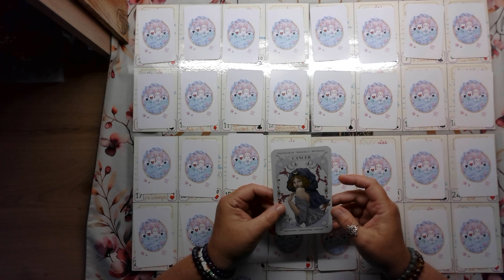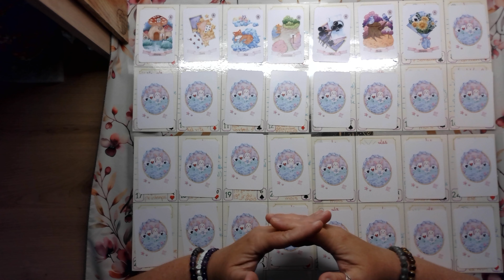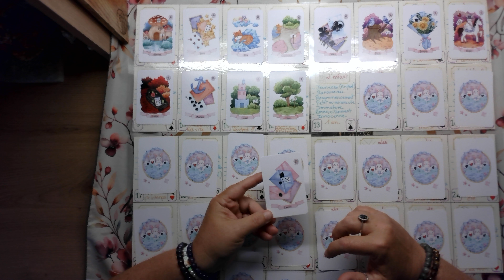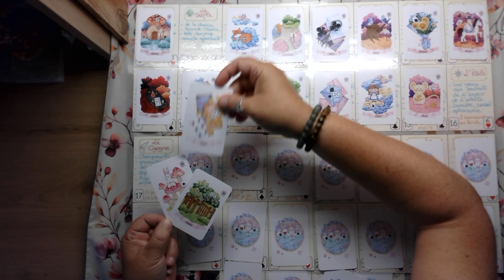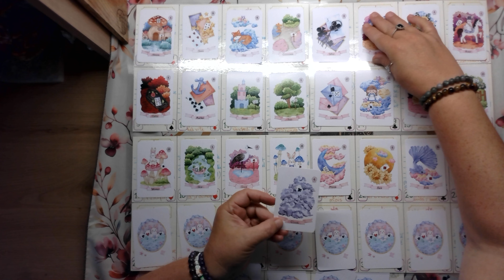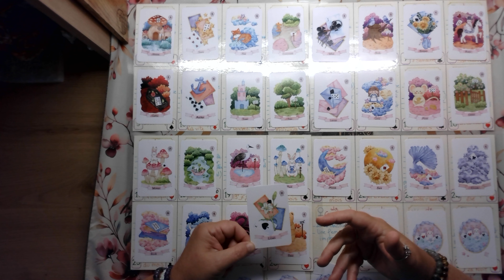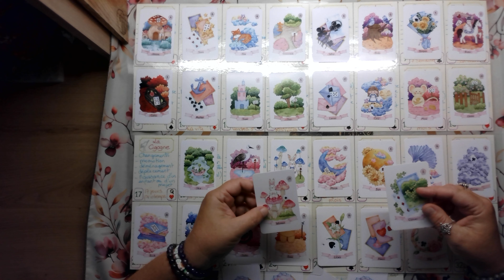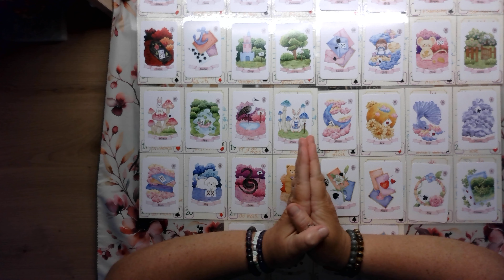Cancer ♋ Septembre 2024 ⭐ Vue générale avec le grand tableau Lenormand